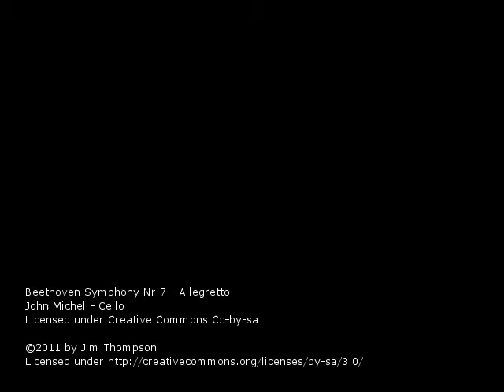Trojan Power Plant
7am on the sunny morning of May 21, 2006, looking down on the cooling tower from the bluff to the southwest across highway 30.

Video by Jim Thompson.
This means that this is NOT in the public domain.  You can use this in your own works, but you must credit both me and Mr. Michel, and you must make your work similarly available to others.  for full details of this license.